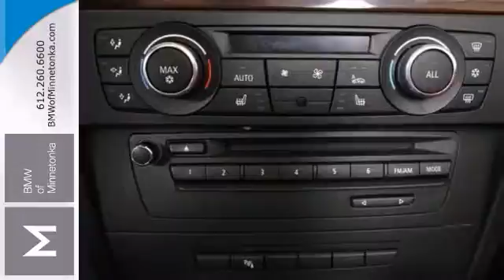2011 BMW 3 Series Minnetonka Minneapolis, MN #34408 - SOLD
Year: 2011
Make: BMW
Model: 3 Series
Trim: 2dr Conv 335i 3.0L I6
Engine: 3.0 L I6 Cyl.
Transmission: Automatic
Color: Alpine White
Interior: Coral Red/Black
Mileage: 37045
Stock #: 34408
Cold Weather Package, Convenience Package, Premium Package, BMW Certified, 2D Convertible, and Navigation System. White Hot! Turbo! Who could say no to a truly fantastic convertible like this superb 2011 BMW 3 Series? New Car Test Drive called it ...among the sportiest, most enjoyable cars in a class full of good cars. All remain benchmarks for overall performance, and none exacts a significant toll in efficiency, practicality or comfort... This 3 Series will save you money by keeping you on the road and out of the mechanic's garage. BMW Certified Pre-Owned means you not only get the reassurance of up to a 6yr/100,000 mile limited warranty, but also a multipoint inspection/reconditioning, 24/7 roadside assistance, trip-interruption services, and a vehicle history report. Consumer Guide Premium Compact Car Best Buy. Thanks for visiting our inventory. We look forward to serving you and earning your business. We will provide you with a value price and premium experience.

Address:
15802 Wayzata Blvd